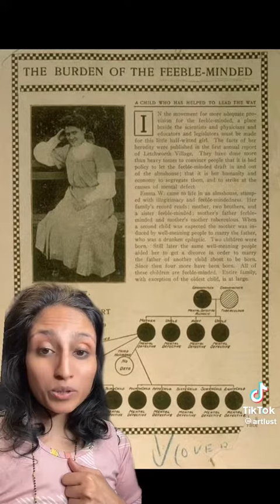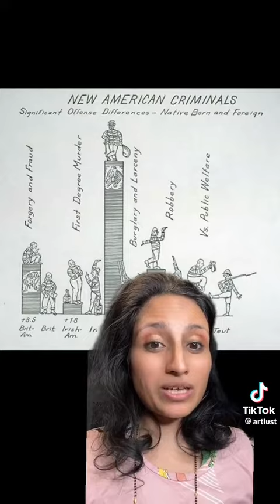How A Family Practice Casual Eugenics For Ideal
History Of Eugenics Family Practice